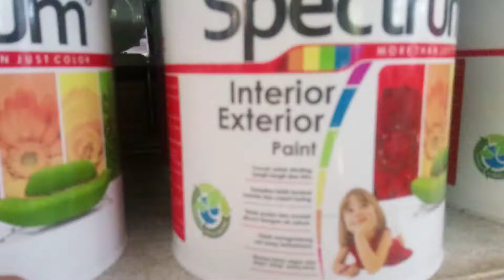Cat Tembok Color Tone & Spectrum